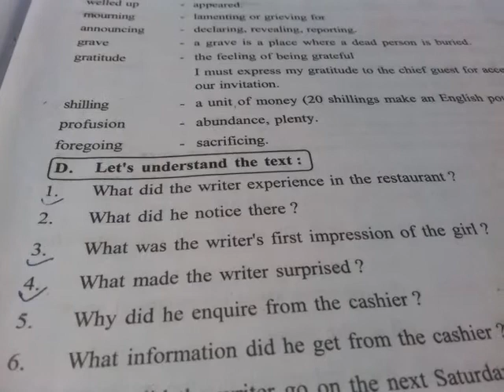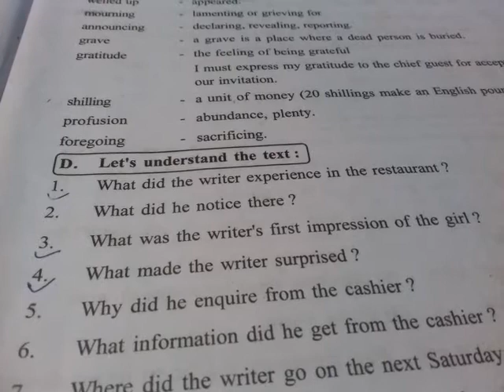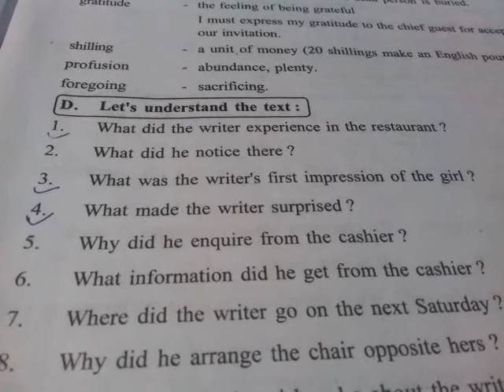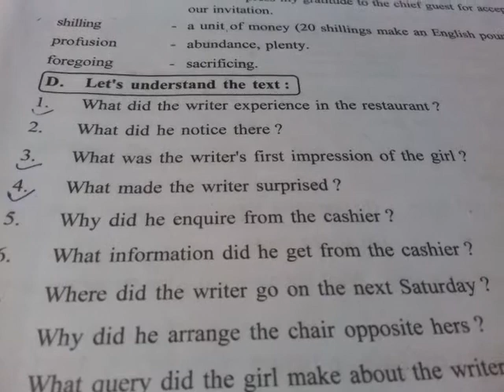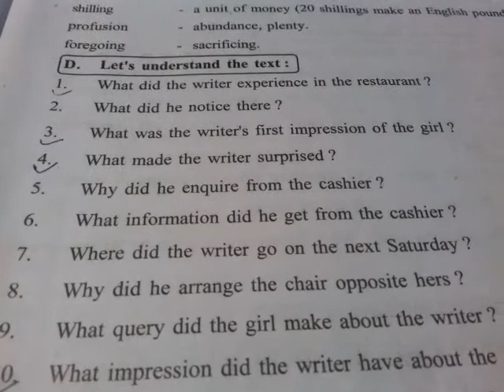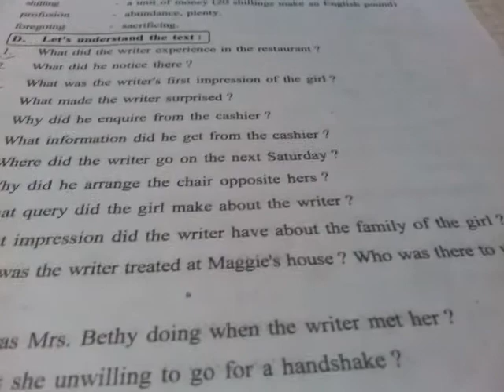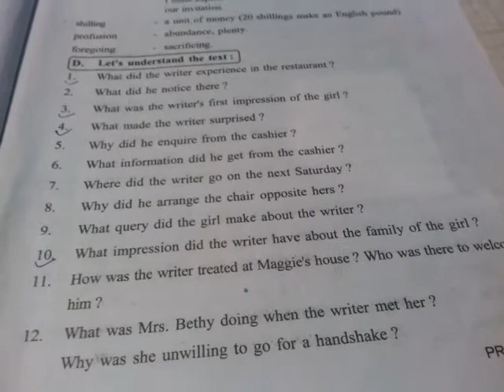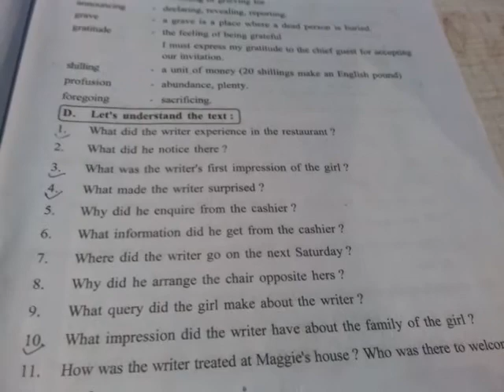Revision of the priceless gift class 9th